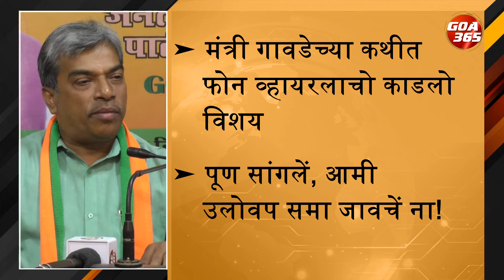Unaddressed Controversy: BJP Remains Silent on Controversy Surrounding Min Govind Gaude